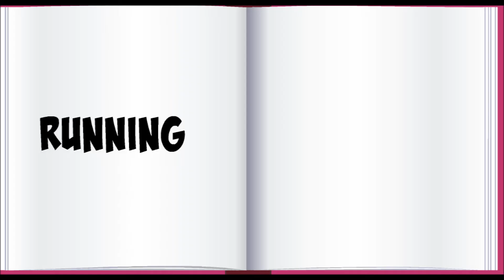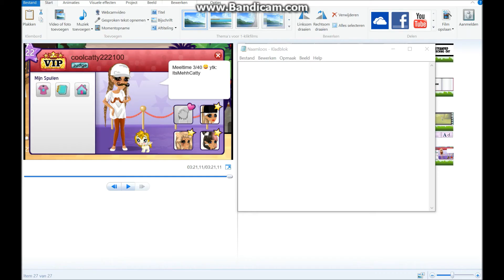Suprise Song - MSP VERSION - ItsMehhCatty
Yaaaayyy Mijn Eerste Muziek Video Is Eindelijk Online! Ik Heb Er 2 Dagies Over Gedaan En Ben Er Heel Trots Op xx Catty
VEEL KIJKPLEZIER!!!